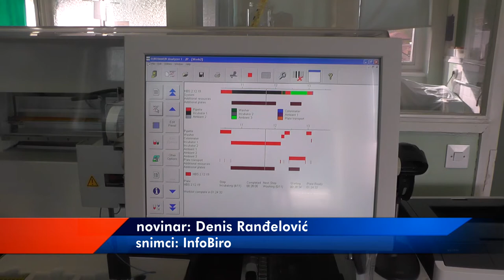VUČIĆ: NIJE VREME ZA OPUŠTANJE, POČINJE REKONSTRUKCIJA BOLNICA, MEĐU NJIMA I PIROT 07082020